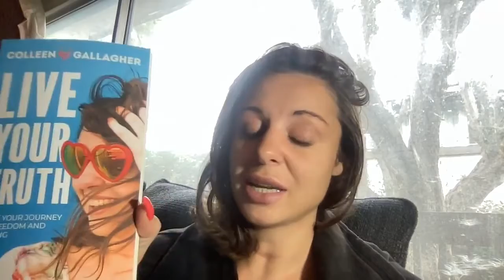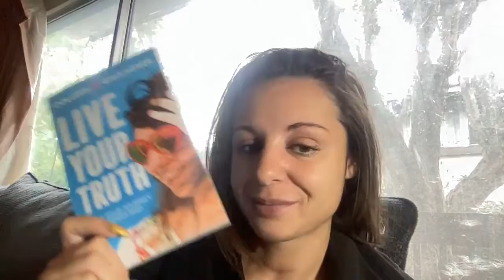Have you dreamed of becoming an author but you aren't sure where to start?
Write, Publish and Monetize Your Book in 30 Days

Live Your Truth Book